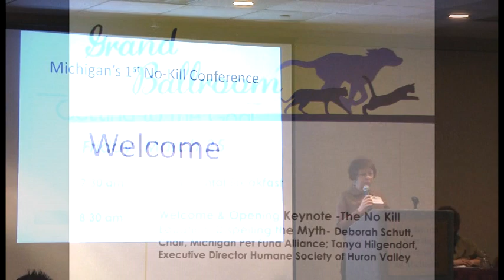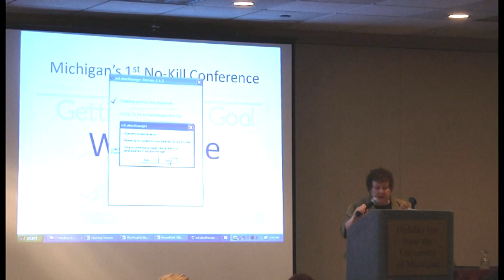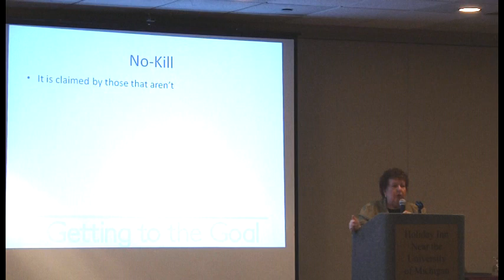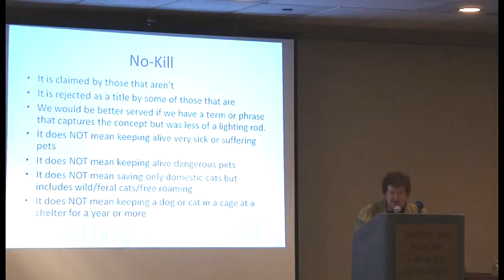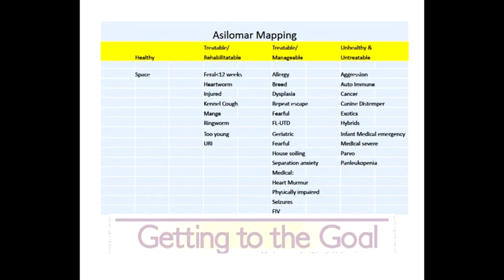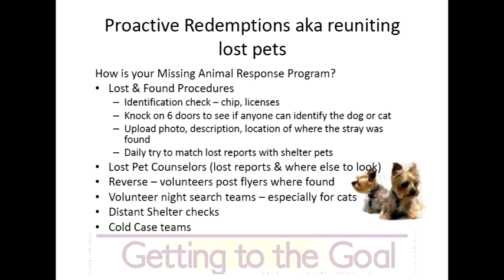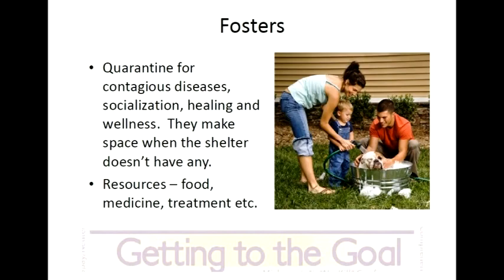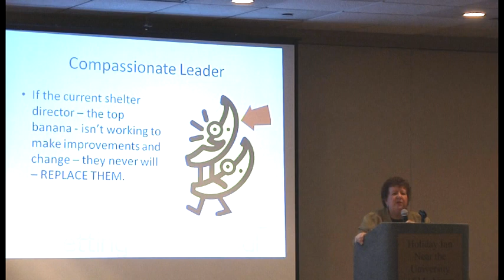Opening Keynote: The "No-Kill" Equation: Dispelling The Myth - Deborah Schutt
Michigan's 1st Annual No Kill Conference.